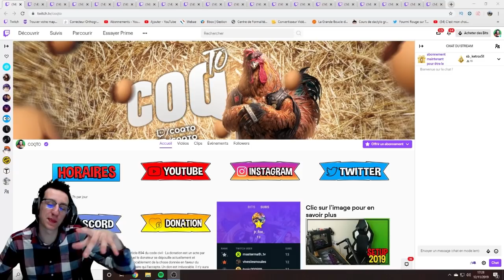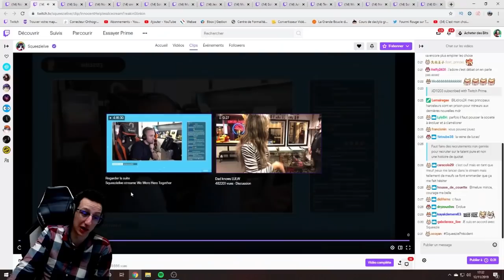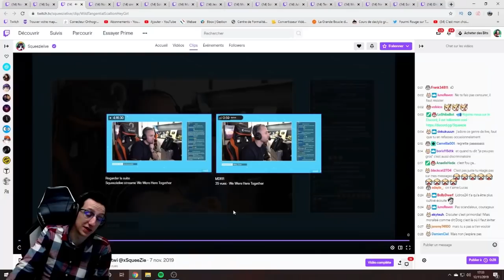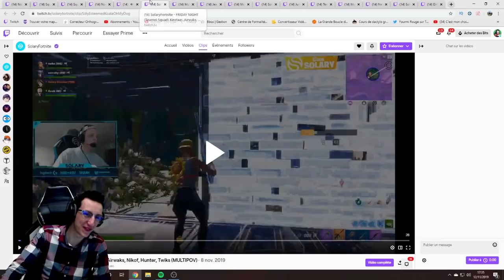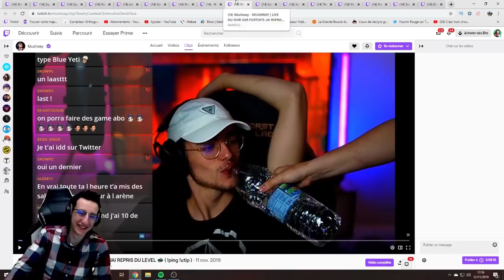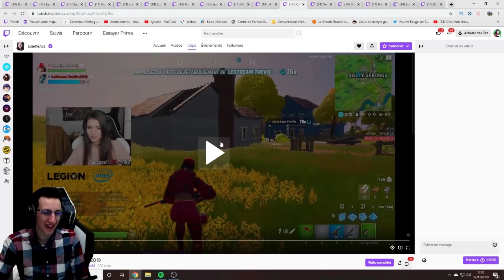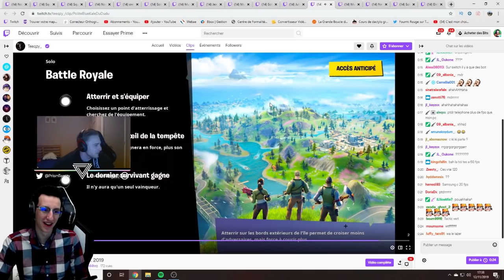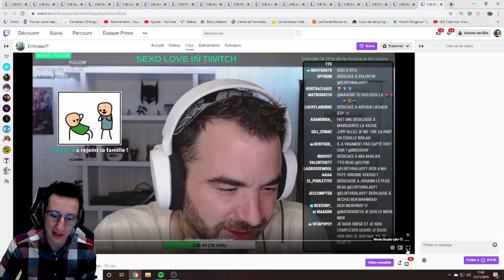JE REAGIS AU DISCOURS DE SQUEEZIE SUR LE RACISME EN FRANCE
Je réagis aux meilleurs clip de twitch